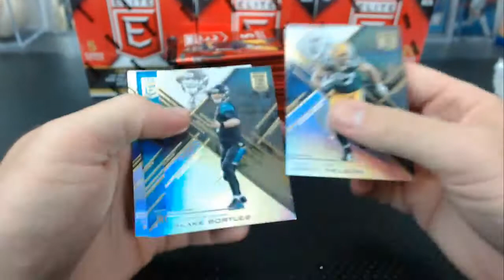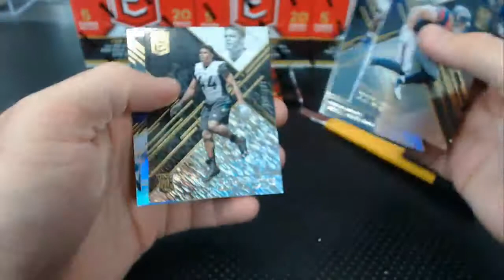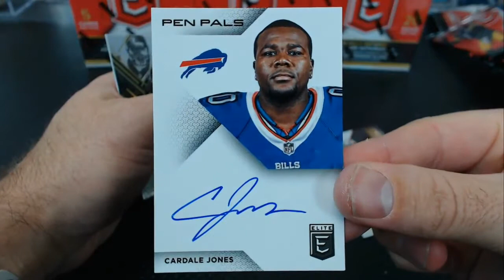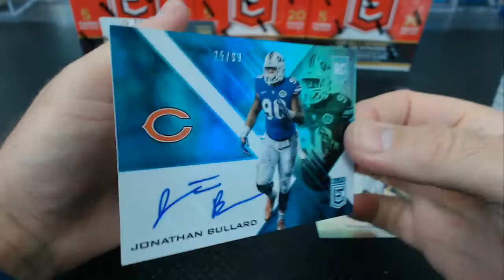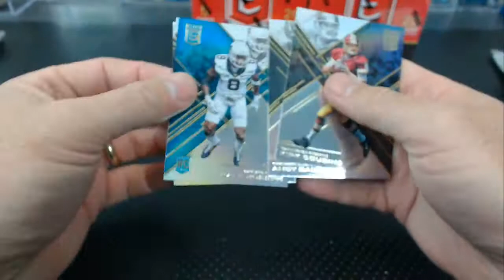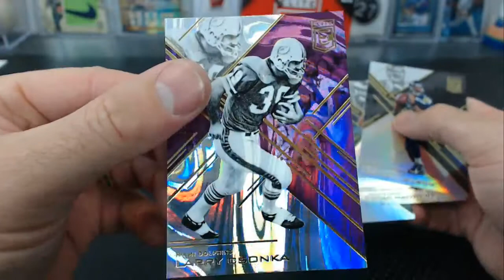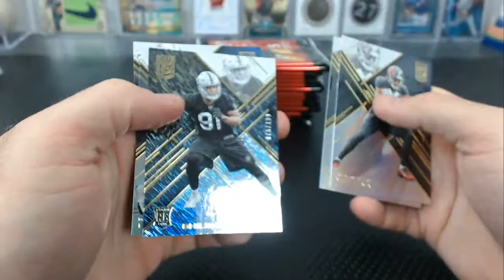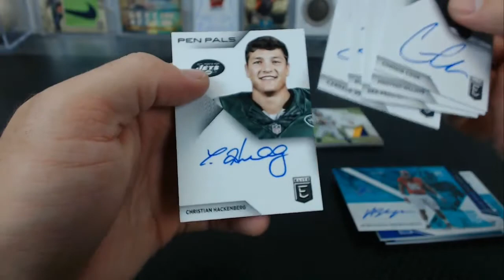2016 Donruss Elite Football 6 Box Half Case Break #2